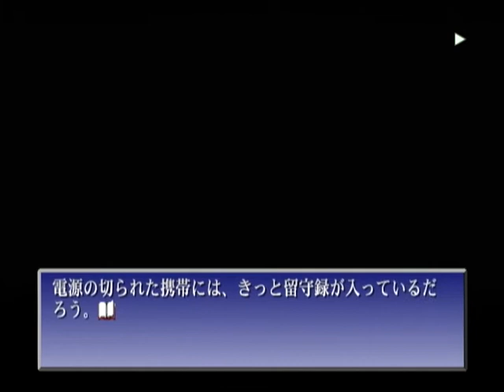【DC】君が望む永遠 ベストエンド Part２４２ 涼宮茜編 ～……オレもひとついいかな？ 【スタートオンゲームズ２】【スタゲー２】【JAPAGE】